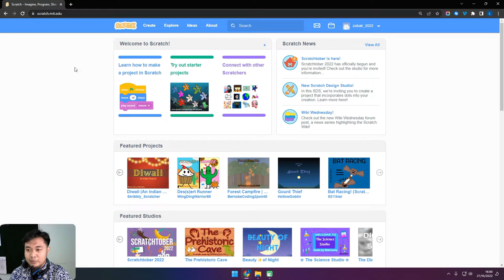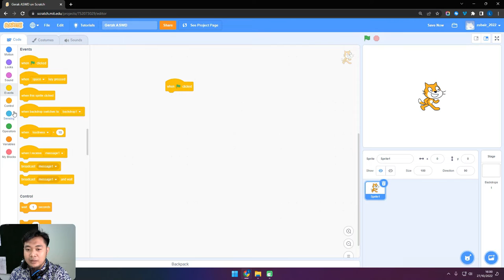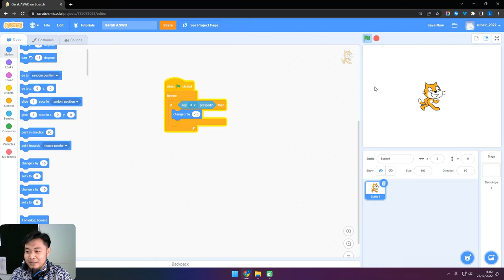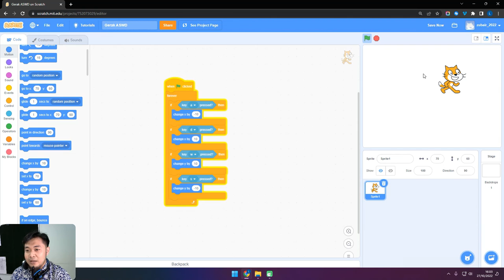🐱04 Belajar Scratch Animasi Gerak Keyboard ADWS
Assalamu'alaikum.

Kalian pasti pernah main game dengan keyboard , biasanya untuk jalan pakai tombol ADWS di keyboard, nah

pada video ini saya berbagi animasi pergerakan A (Ke Kiri) - D (Ke Kanan) - W (Ke Atas) - S (Ke Bawah) di Keyboard

Selamat menonton adik adik dan teman teman semua. 🤩

Mohon dukungan untuk channel ini ya semuanya
Dengan Cara :